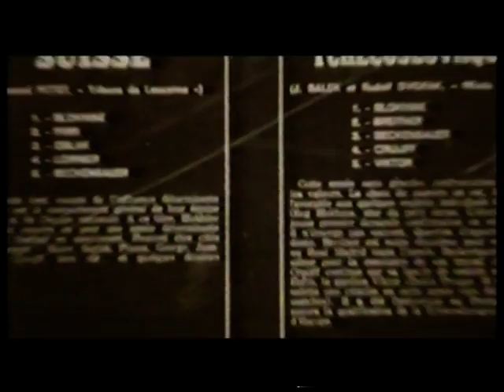ОЛЕГ БЛОХИН. Раритет из 90-х. Продолжение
Фильм Руслана Свирина из телецикла "Золотые страницы Динамо" об Олеге Блохине. Почему он такой? А вот почему...